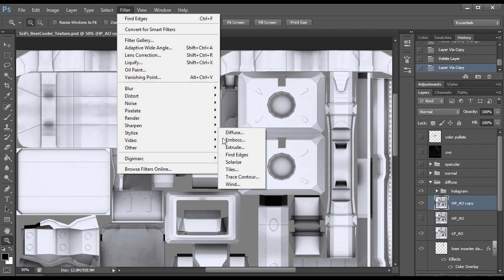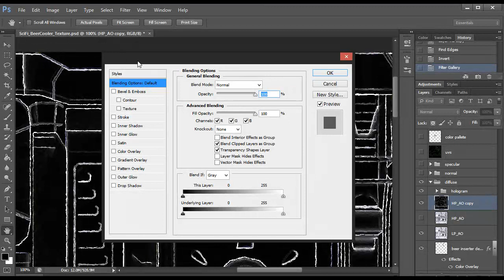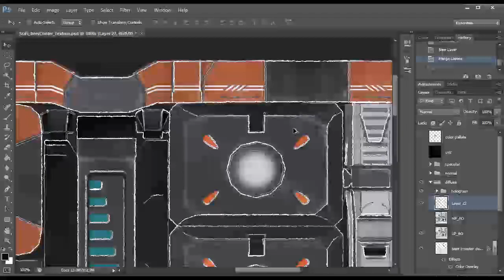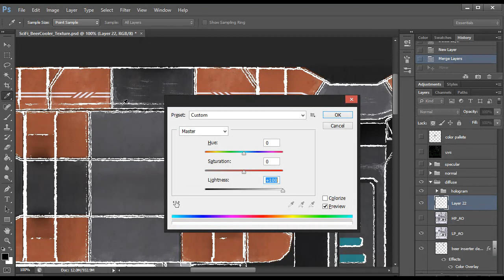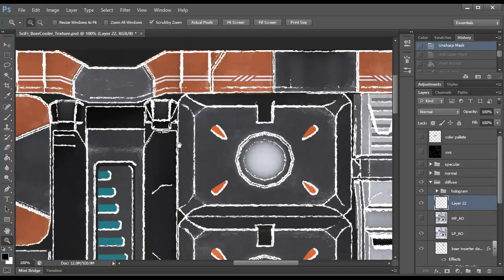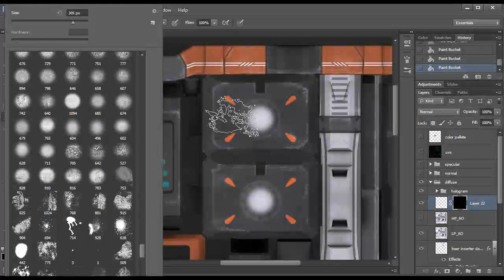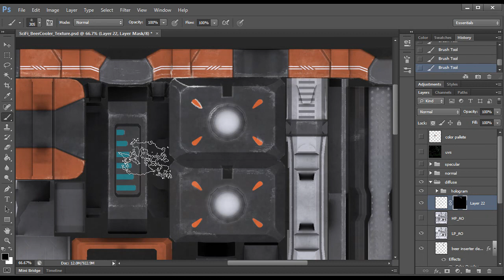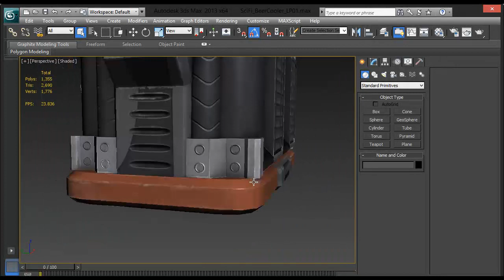Easy Edge Scratching Using an Ambient Occlusion Map - 3dmotive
In this lesson, we will use the ambient occlusion map of a model and turn it into an edge map to be used for easy scratches.